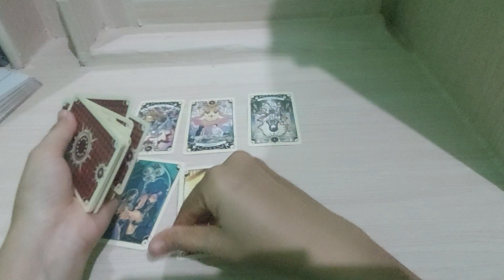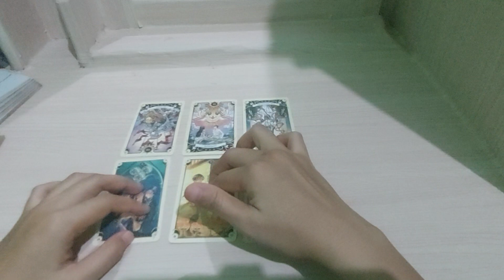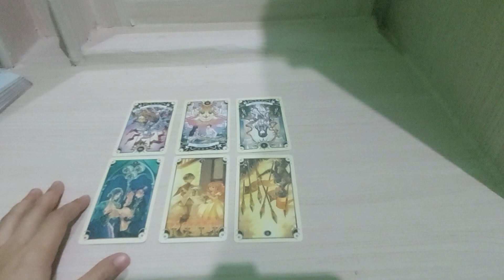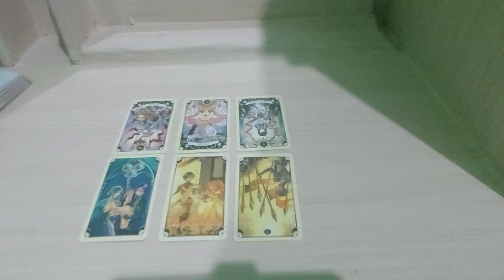29.9.23 bagaimana aku harus menangani rasa rinduku padamu